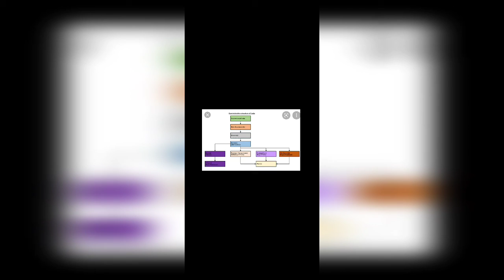landmarks in the development of Indian administration pt 2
development of local government by Dr.Mukta Dwivedi